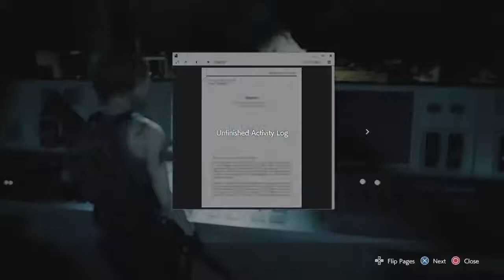Resident Evil 3 Remake First Time Playthrough Coffee Stream Episode 4